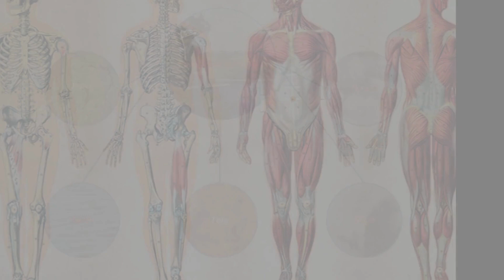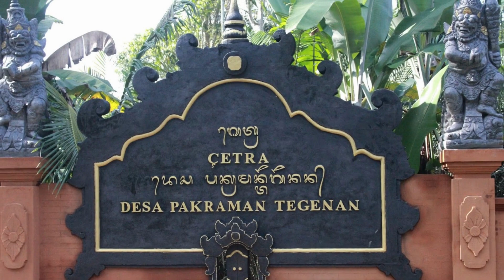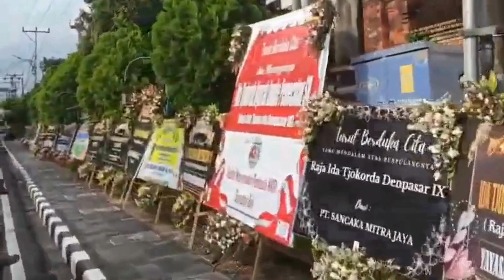10 Perbandingan Upacara Kremasi di India dengan Ngaben di Bali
10 Perbandingan Upacara Kremasi di India dengan Ngaben di Bali.
Apa persamaannya? Di mana letak perbedaannya?
10 Comparisons between Cremation Ceremony in India and Ngaben in Bali.
Differences between Cremation Ceremony in India and Ngaben in Bali

Salah satu ritual terpenting bagi umat Hindu adalah upacara kematian. Umat Hindu di India maupun umat Hindu di Bali, sama-sama melaksanakan kremasi sebagai ritual kematian. Upacara kremasi bagi Umat Hindu di India maupun umat Hindu di Bali, memang memiliki kesamaan dalam hal filosofi dan tujuan, akan tetapi pelaksanaan ritualnya berbeda.

Upacara kremasi di India disebut dengan Antyesti. Antyesti secara harfiah berarti pengorbanan terakhir. Antyesti merupakan samskara atau upacara manusa yadnya terakhir, dalam rangkaian samskara yang dilakukan kepada manusia selama hidupnya sesuai dengan tradisi Hindu.

Sedangkan upacara kremasi di Bali disebut dengan Ngaben. Dalam tradisi Hindu Bali, Ngaben tergolong sebagai upacara Pitra Yadnya, yakni upacara yang ditujukkan kepada Leluhur.

Video ini menguraikan sepuluh perbandingan antara upacara kremasi di India, yang disebut dengan upacara Antyesti, dengan upacara kremasi di Bali, yang disebut dengan Ngaben.